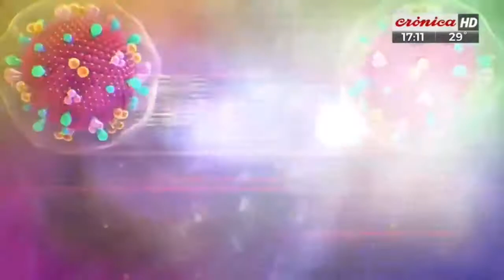Spot CRONICA HD - Denuncia Contra Especuladores (Argentina - Marzo 2020)